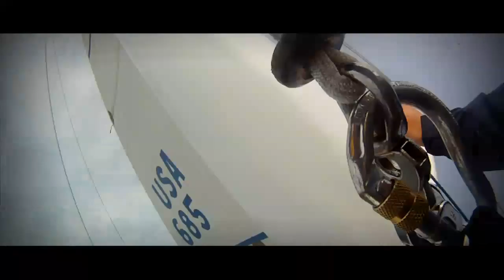Paying the Fun Tax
Video from the 2011 Newport-Cabo Race on "Condor" an Andrews 70 owned by Lindy Thomas. 800 mile race in the Pacific that saw a 36 hour storm with 30+ knot winds that forced 2/3 of the fleet to turn around and left one boat completely demasted. Fraught with our own difficulties, we persevered through the night, limited our damage, and finished the race.

We jokingly referred to it as the "Fun Tax" we had to pay for the awesome conditions we saw the rest of the race. For the next 3 days we surfed downwind towards Cabo at times as fast as 21.6 knots!

Shot on a GoPro in 720p. Cut in FCP with slow motion using Twixtor Plug-in.